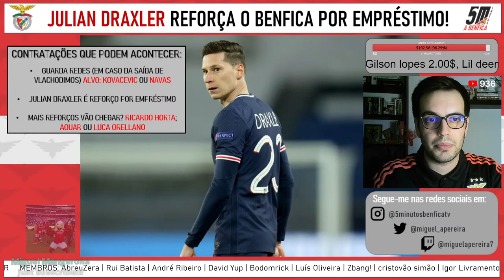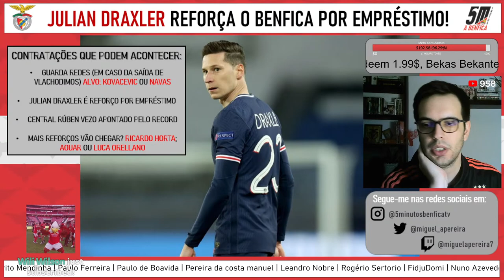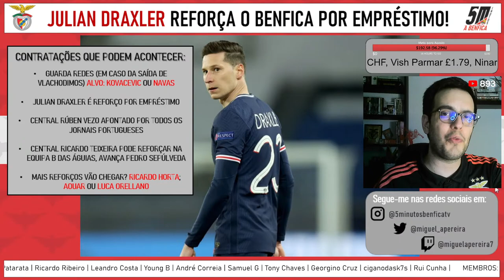MERCADO QUENTE NA LUZ! ● Draxler no Benfica? Vlachodimos fica! Rúben Vezo apontado ao Benfica!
Doações ao canal: Rui Batista 125€, José Lopes 109.52€, David Yup 30.61€, Tiago A. 25.00€, Lil deem 20.60€, Tomas Pires 20.41€, Cristo slb 19,99€, Bodomrick 13.98€; rafalospicas 13.75€; João Manuel Pinhão 13.15€, Leandro Costa 13.49€, Paulo Pereira 12.14€, Elvio Jardim 10.00€, FidjuDomi 9.96€, Marlon Cruz 9.89€, Eurico Raposeiro 9.77€, Boris Negrarosa 9.37€, Vish Parmar 7.93€, Victor Gonçalves 5.88€, Flavio Alves 5.05€, rexy 5.00€, eric ferreira 5.00€, gilmaca 5.00€, Luis Baptista 3.97€, AbreuZera 3.00€, Alvarim José Pacheco 2.98€, Leandro Rocha 2.04€, Acácio Ricardo 2.01€, Nuno Beata 2.00€, Nelson Mendes 2.00€, David Amaral 2.00€, Sandro Morato 2.00€, Ninardoo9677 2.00€, estxril 2.00€, Gilson lopes 2.00€, Filipe Gomes da silva 1.99€, Bekas Bekante Futebol 1.61€, Ricardo Neves 1.49€, Gonçalves Emanuel 1.04€, Papa Francisco 1.00€, João Silva 1.00€, Daz 1.00€, Pedrito Mendinha 1.00€, João Caparica 0.99€, Flávio The Swede 0.36€, João Junior FLA 0.19€

Últimas horas de mercado bastante quentes na Luz! Draxler já está em Lisboa para fazer os testes médicos e assinar contrato com o Benfica. O criativo alemão, de 28 anos, chega ao Benfica por empréstimo do PSG. É a grande novidade do dia. Mas há muitas mais informações a circular quando se aproxima o fim do mercado, tanto a nível de entdas como de saídas. Keylor Navas, Vlachodimos, Weigl, Meité, entre muitos outros. Umaro Embaló já é saída em definitivo. Qual achas que devem ser os negócios que o Benfica deve fechar?